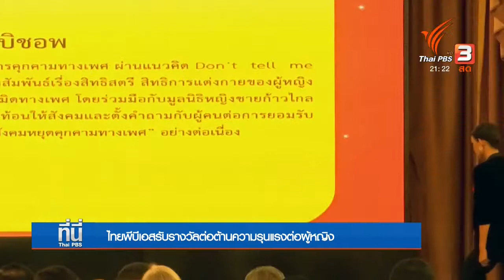สถานีโทรทัศน์ไทยพีบีเอสรับรางวัลต่อต้านยุติความรุนแรงต่อเด็กและสตรี บุคคลในครอบครัว